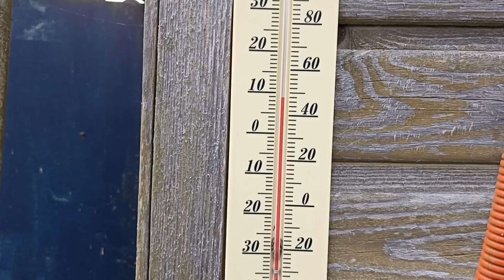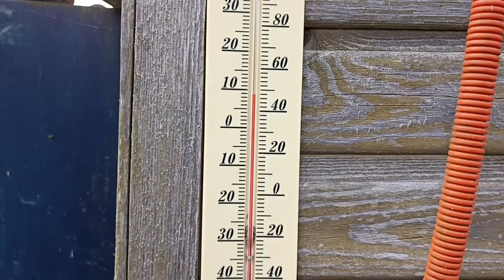31 мая Московская область 5 утра